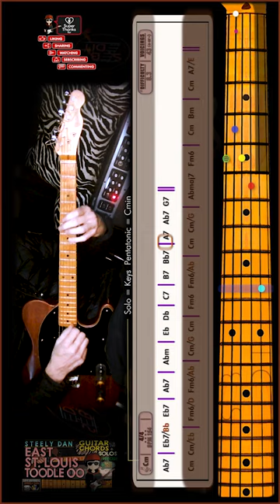EAST ST. LOUIS TOODLE Oo - STEELY DAN (4-in-1) TUTORIAL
EAST ST. LOUIS TOODLE Oo - Degree of difficulty = 8.3/10 - BPM =154 - Major KEY = Cm - (SOLOS) Pentatonic = C

STEELY DAN - GUITAR CHORDS + BASSLINES, SOLOS - (#42- (Forty-Second)  - 2100th SEBscribers SPECIAL
Thanks for letting me know which gender I interact with (especially when the thumbnails and names are not obvious to distinguish.)
And I'm always curious to know from which area of this big "blue house" you are. (I'm from MTL, Québec, CDN). Respect.
The best way to play those fast & complex/advanced guitar chord progressions in my tutorial videos is to
STOP & PLAY and look at subtle details in-between chord changes. But especially PRACTICING at 0.75% PLAYBACK SPEED
option (YouTube setting ICON ) It is INCREDIBLY PRACTICAL and SUPER AWESOME because it doesn't change the pitch.
Playing STEELY DAN songs, in general, are pretty challenging! It may take you a while before being able to play & master all of those
20 to 40 + chords & voicing changes (average) with ease, but one thing's sure these animations will help you save a lot of time.
With so much density in their writing, combined with highly intricate harmonies, learning STEELY DAN songs, in general,
will improve your guitar skills and make you a more centered and knowledgeable musician.
BTW! These animations are based on the way I play them. I try to keep the chord changes (90% + of them in between the first 4 frets)
as close as possible, but there are many other ways you can interpret them. Hopefully, mine will be a good starting point for you all.

                                           Tough times never last, so take your time, stay always tuned & enjoy the learning process.
                                             *An extraordinary musician, is a musician with an EXTRAORDINARY determination.*
                                                                                                      PEACE.. ;^) ♪  SEB/EDIT

00:00 = START
00:18 = INTRO
00:33 = Let's GO = (PART (A) #1)
00:48 = PART (A) #2
00:58 = PART (B) #1
01:10 = PART (A) #3
01:22 = PART (C) #1 SOLO
01:36 = PART (C) #2 SOLO
01:51 = PART (A) #4
02:04 = PART (A) #5
02:17 = PART (B) #2
02:29 = PART (B) #3
02:44 = OUTRO = PART (A) #6
03:13 = SEB/EDIT = SLOWER SOLO PART EXHIBITION
07:25 = END CREDITS + PHOTO MONTAGE